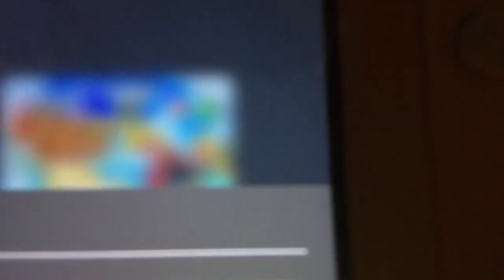Should I be concerned?